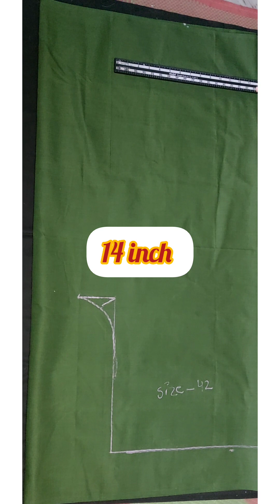Afghani salwar easy cutting and stitching || @stitchwithme15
Afghani salwar easy cutting and stitching || @stitchwithme15 afghanisalwar cutting cuttingandstitching handmade .